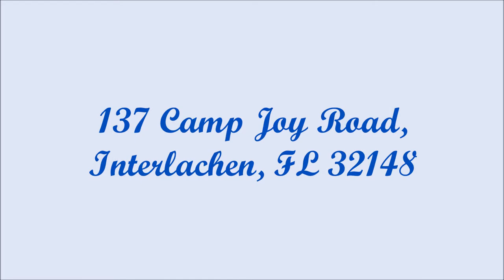137 Camp Joy Road, Interlachen, FL 32148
A gorgeous home for sale in sunny Interlachen, Florida!